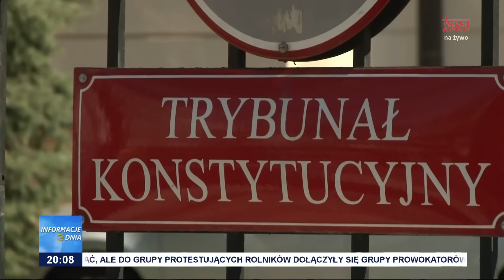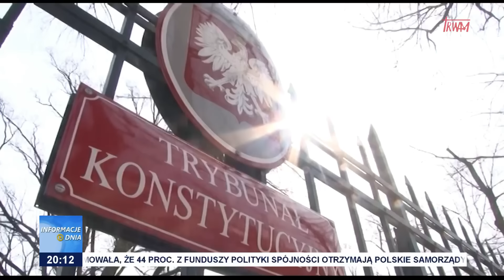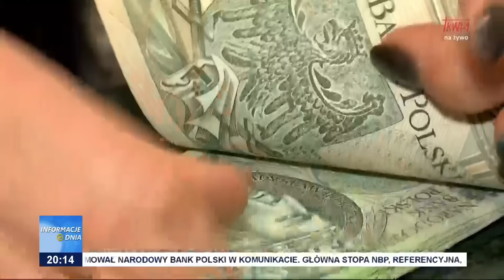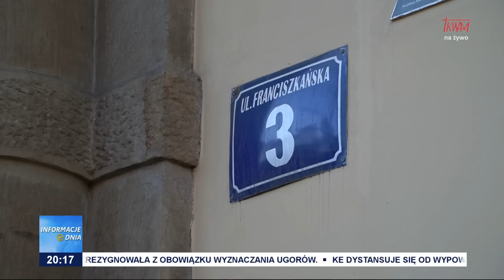Informacje Dnia 06.03.2024 [20.00]